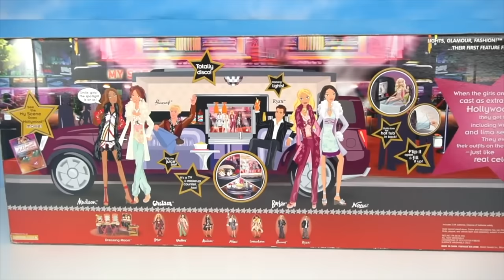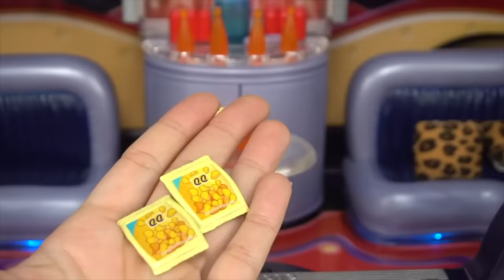Barbie Twins Get Ready Routine for School Dance with Dresses - Will She be Prom Queen?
Barbie twin sisters have a their first school dance! They set up their very ow spa at the barbie dream house . LOL Punk bois mom comes to do their hair and make up! They wear pretty sparkly princess dresses and a barbie limo comes to pick them up. Barbie mom and dad take lots of pictures! They have so much fun at the school home coming dance! Will Barbie Twin get crowned home coming queen?

Toys Featured:
Barbie Hello Dreamhouse
Barbie My Scene Limo Playset
Miniature rement dollhouse make up.